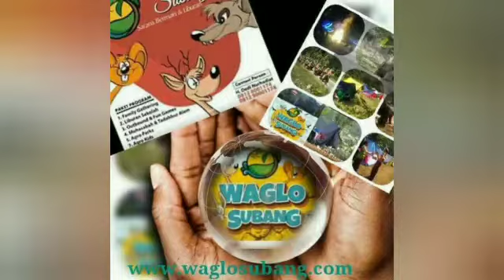Hardiknas & Lebaran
Video dari nurhadidedi726